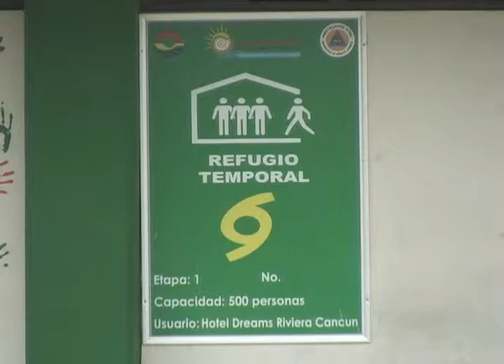Regresan a clases más 300 mil alumnos en el estado